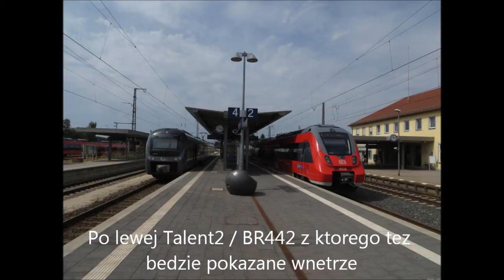Innenraum BR440 Agilis / Prezentacja skladu BR440 wersja do przewoznika Agilis [ 08.2013]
WSTAWIAM pierwsze wideo z mojej wycieczki po Bawarii w dniu 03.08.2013
Nagranie pociagu BR440 ktory sluzy do obslugi przwozow regio. wersja do prywatnego przewoznika Agilis obslugujacego miedzy innymi Linie Neumarkt - Regenesburg-  Platting (Passau)  ; Ulm - Ingolstadt - Regensburg ; Landschut - Regenesburg

Wersja ta posiada gniazdka przy niektórych siedzeniach,1 WC, posiada wyswietlacz wyświetlający aktualny czas/prędkość, jest to wersja 3  drzwiowa. V max 160km/h
.Mieści jakieś 230-290 miejsc siedzących  w zależności od typu.

Nagrano przyjazd i odjazd w Regensburgu - wnetrze na stacji koncowej w Neumarkt troche szybko bo miałem jakieś 6 minut na to :P A podczas  1,5 godzinej  jazdy wolalem nagrywać widoki za szyba.Ogolnie typowy komfort pociagu regio :)